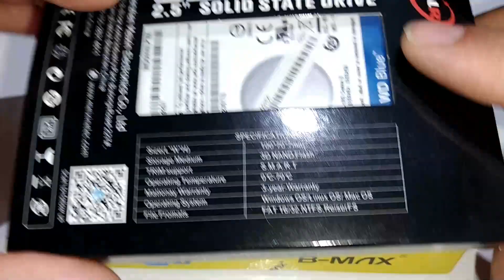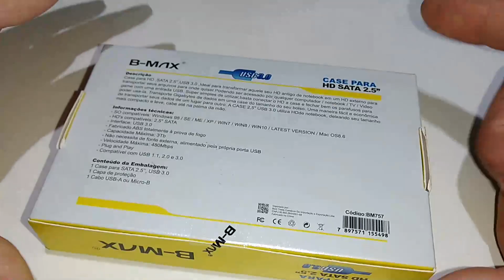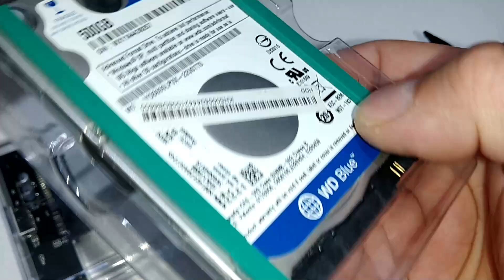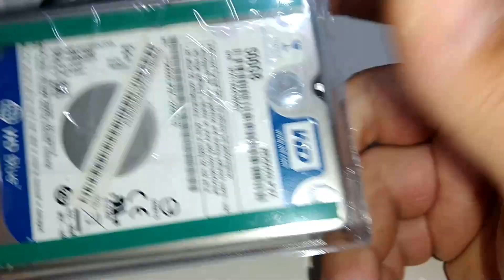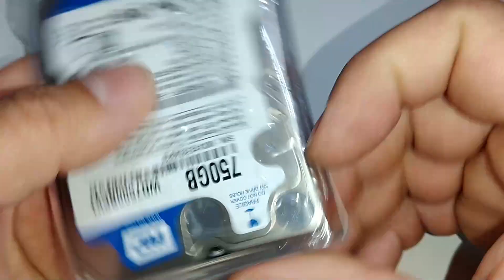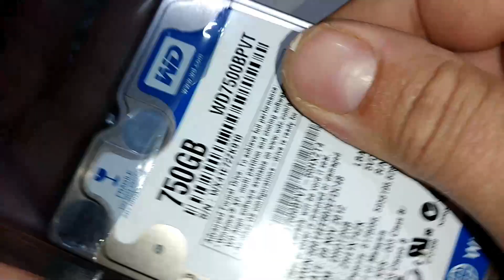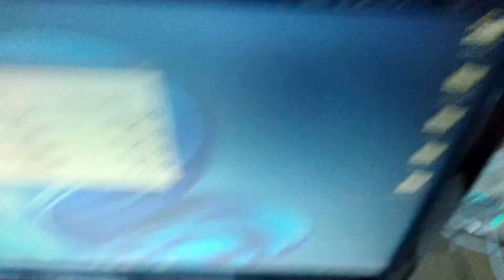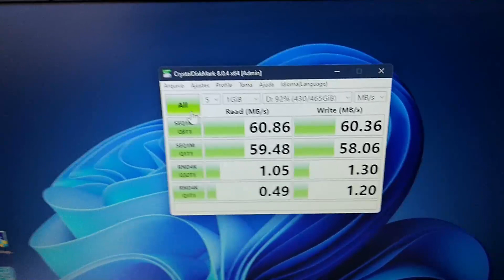Como transformar HD e SSD para Portátil com Case USB mais barata do Mercado livre